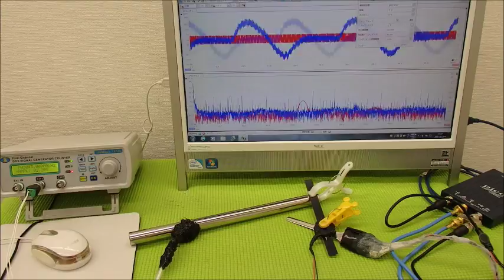音圧測定装置：超音波テスターを利用した実験動画 ultrasonic-labo